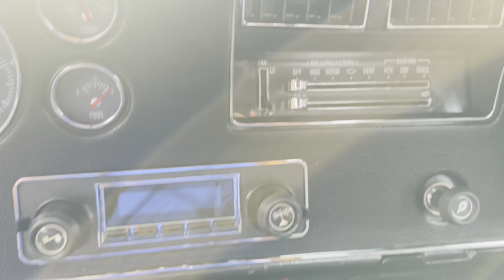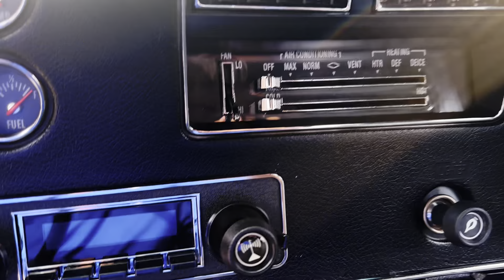1972 Chevrolet Chevelle-CALL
1972 Chevrolet Chevelle

Tuxedo black paint is nice
Factory SS black interior
502ci V8 Engine
Automatic Transmission
12 Bolt posi rear end
Power disc brakes
Power steering
Real nice muscle car!
Runs/drives/stops well!

Financing/with low monthly payments
Delivery right to your garage door!
We are now OPEN to the PUBLIC!
Visit our 35,000 sq ft showroom

MGM Classic Cars LLC
150 S. Church Street
Addison IL 60101
Mon-Fri 9a-5p Sat 9-2p
Car has been inspected